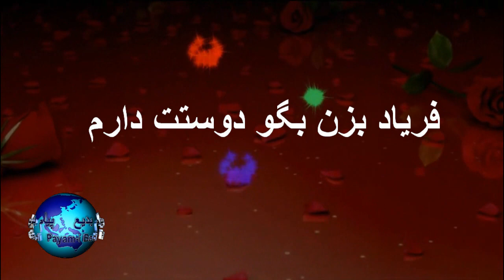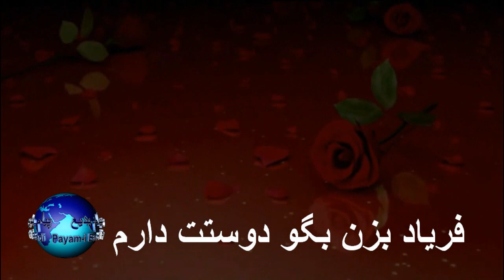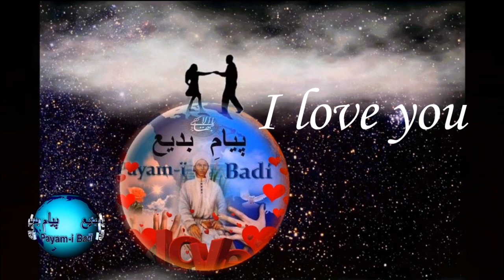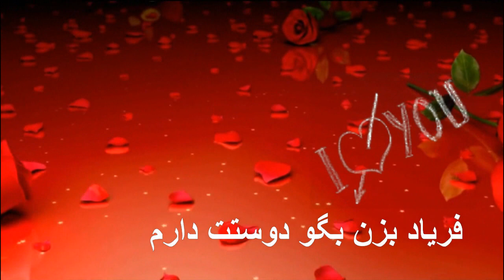I LOVE YOU، فریاد بزن بگو دوستت دارم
فریاد بزن بگو دوستت دارم، I LOVE YOU
خوانندگان: کریس دی برگ و پیام صالحی و علی پهلوان
متن آهنگ نوری تا ابدیت از گروه آریان،، ویدئو و تنظیم از پیامِ بدیع
There are those who think that love comes with a lifetime guarantee
But we know from those around us that this may not always be
It's the simple things that come between a father and a son
But when they try to talk the knives are out before they have begun
Well that was me and I have seen the light that shines for eternity
Because I learned to say the words I love you
ببین چه قلبایی شکستن توی دست روزگار
ببین چشمایی رو که گشتن پی نوری موندگار
از عشق و باور باید که آخر بشن لبریز دلامون
یه روزی هر جا پُر بشه دنیا از طنین صدامون
پس بیا با هر زبون
تو هم بخون
بخون عاشقونه کنارم
فریاد بزن بگو دوستت دارم
And this endless road that we are on just keeps on going round
But there's one destination that always is here to be found
با من بیا
You will see
تو هم ببین
The light that shines for eternity
Be strong and learn to say the words I love you